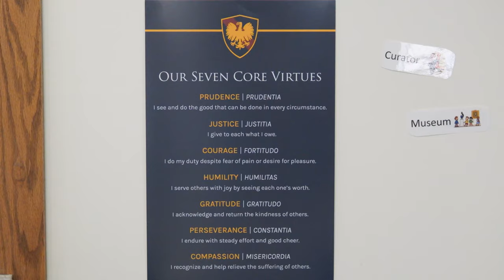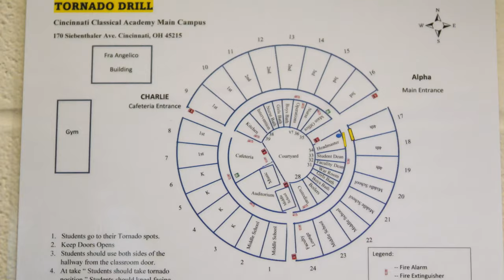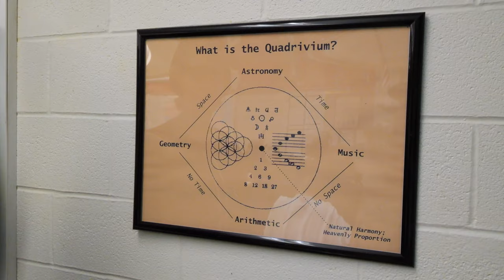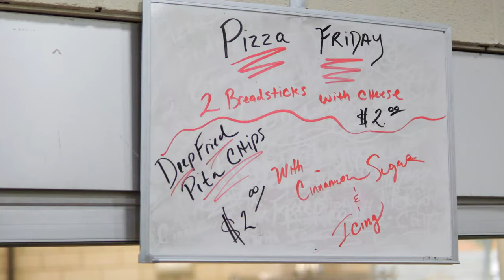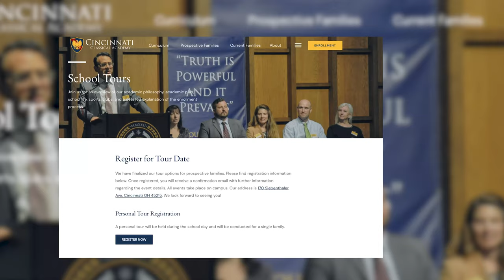Virtual Tour - Cincinnati Classical Academy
Welcome to the virtual tour of Cincinnati Classical Academy where we guide you through the school, talk about the curriculum, and explain what the students go through on a day to day basis. We want to make sure you have all the information you need to make the best decision for you family.